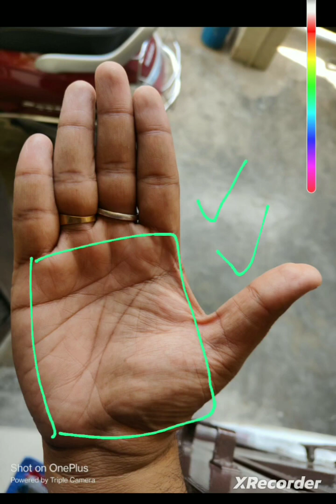palmistry. palm reading of full palm.